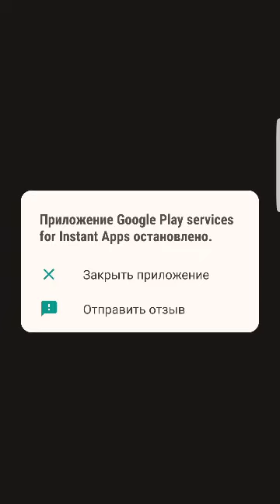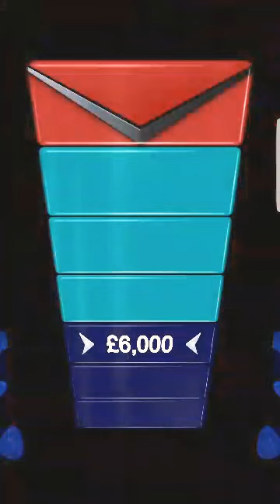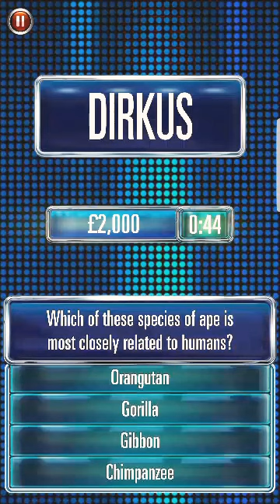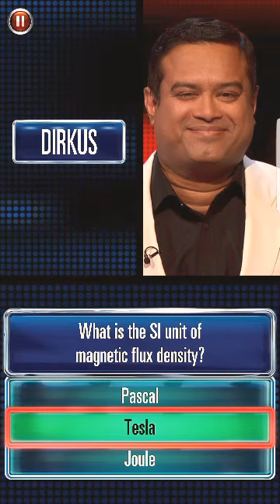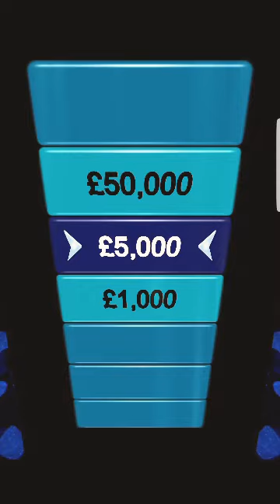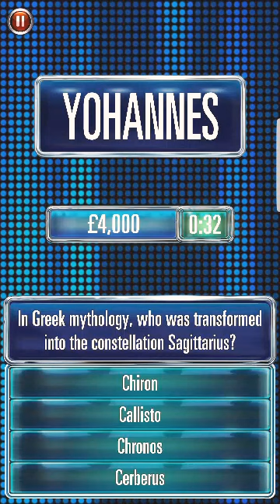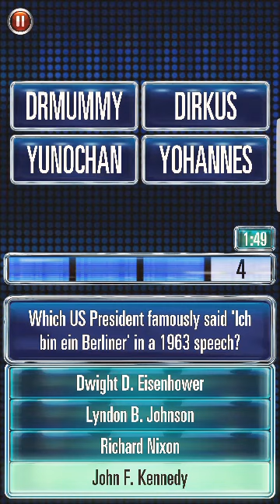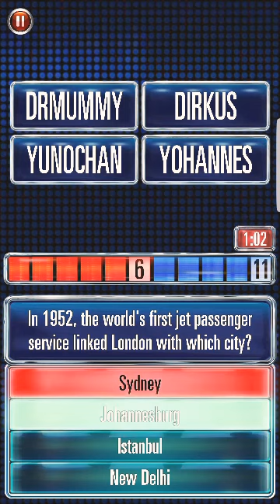[EN] Brainstorm #5 (The Chase:Ultimate Edition)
The Chase is on!